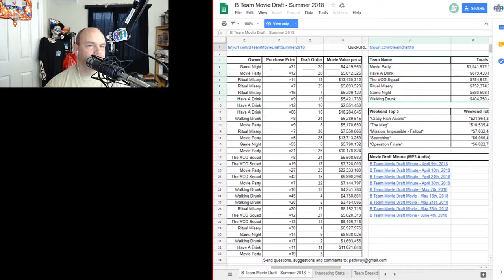ЯMP - Ep 186: 5-Minute Friends (w/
We learn all about penguins because...
Atlanta. That's all the reason we need.

Links:

IQMZ Tech
This is the Police
Diamond Club B-Team Movie Draft results are final!
Squid named this week's episode!

Amos - @ethancaine

Kent - @rm_delnoche